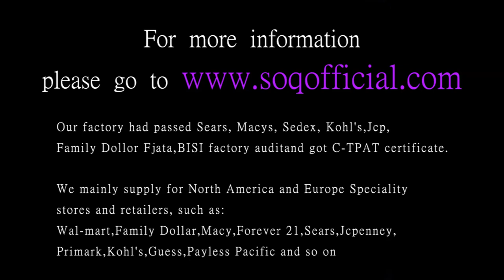European and American round zircon ring